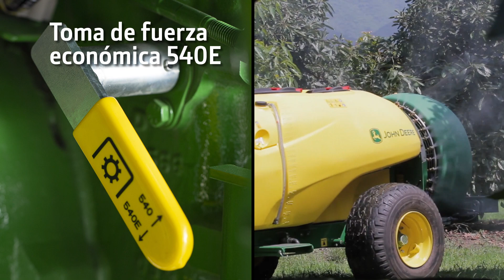La nueva serie tractores 5EL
La nueva serie tractores 5EL cuentan con renovada tecnología, excelente desempeño, gran ahorro de combustible y una transmisión 12x12 PowerReverser™ para mayor versatilidad. Diseñados especialmente para aplicaciones en las que se necesita accesibilidad a espacios reducidos protegiendo el cultivo y sus frutos.